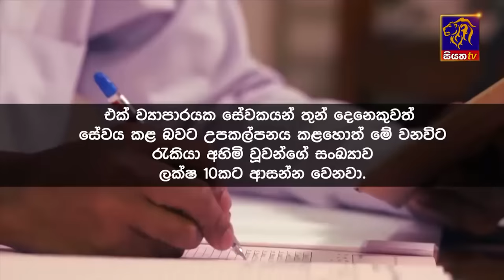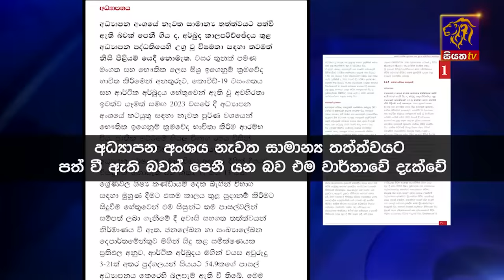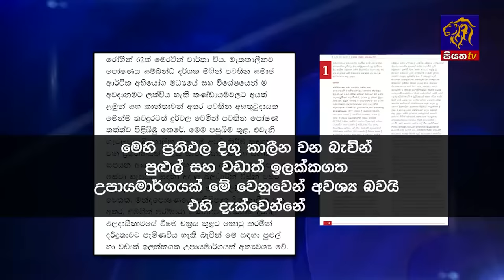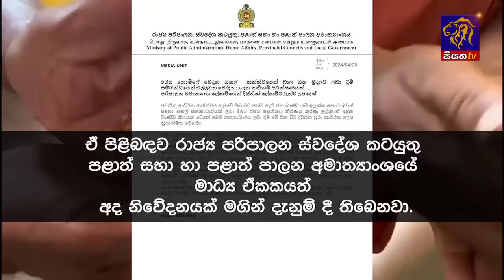Siyatha News | 06.00 AM | 29 - 04 - 2024